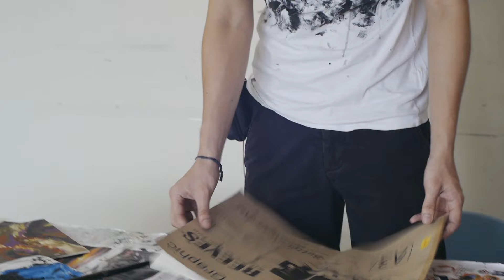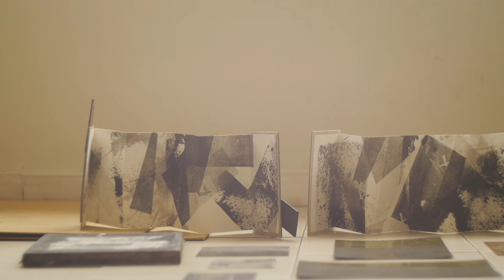Around The Block with Mark Tan - Printing Memories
Mark Tan, a fine-artist based in Kuala Lumpur, Malaysia discusses his discourse with Place, Memories, and Identity.

Mark Tan trained as a fine artist in Bristol, United Kingdom, where he learnt the art of printmaking. His recent work highlights his connection with his home country, Malaysia. His unique abstract prints without colour acts as a self-reflection mirror to the viewer’s experience. In “Printing Memories,” Mark Tan touches the three elements that influence his work; Places, Memories, and Identity.

About Us:

Around the Block is a team of content creators in search of creatives wherever they may be. Our mission is to let their stories be told.